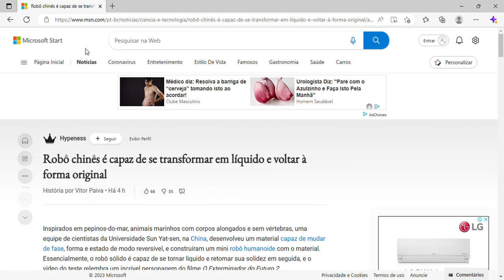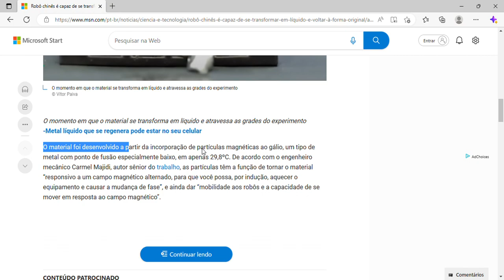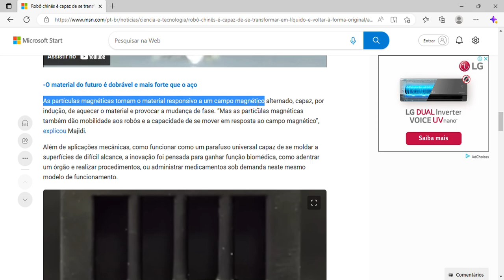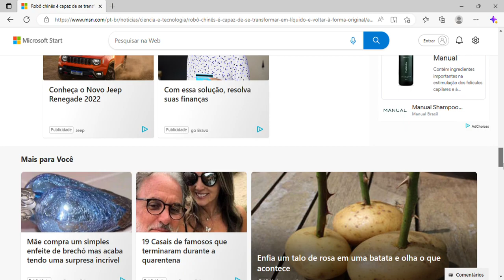Robô chinês é capaz de se transformar em líquido e voltar à forma original